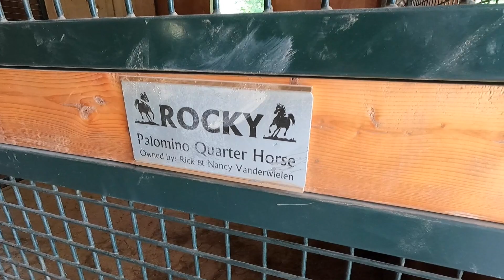Riding Horses at the Blue Rock 2021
Nancy and Janette take Rocky and Apollo for a trail ride.  But first, it's saddle up time.  This video was shot June 17th, 2021 in Noblesville, Indiana.